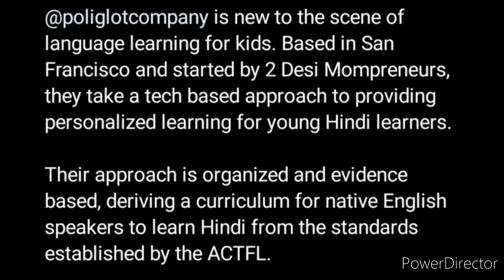Art Competition 2022 August Free Win Attractive Prizes 🏆🥇🥰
3 Best A4 size Drawing books set in affordable amount